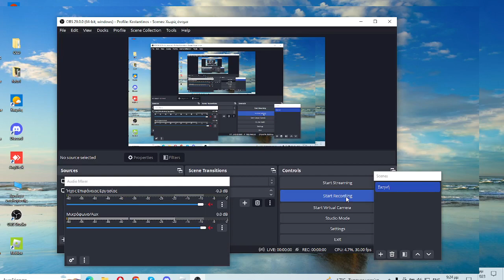adrew tate tried to roast a fat kid but the kid was strong he was sigma!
he is sigma